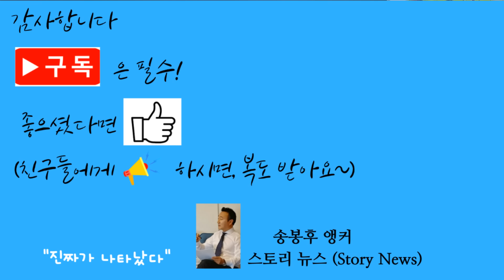재외동포 의료혜택 제한, 고급 실버타운에서 왕따당하는 한인노부부, 역이민후 따돌림 당하는 노부부, 역이민 청소년 학교 따돌림, 역이민 청년 직장 따돌림